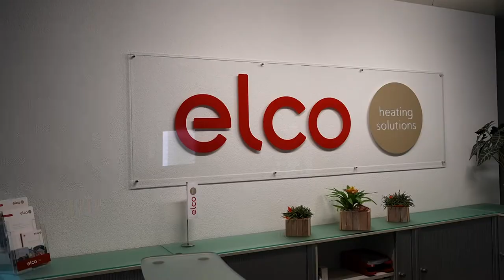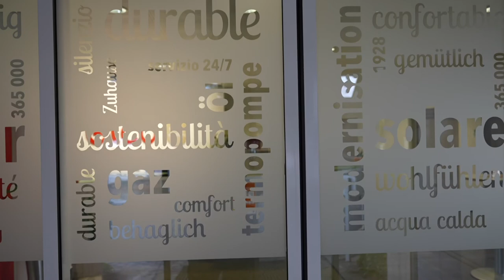Elco - deine Ausbildungschance